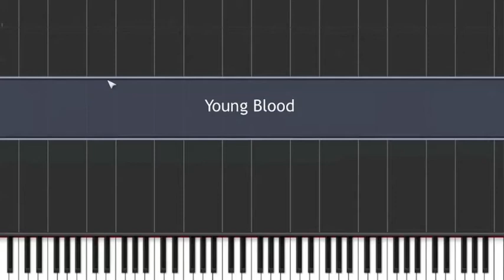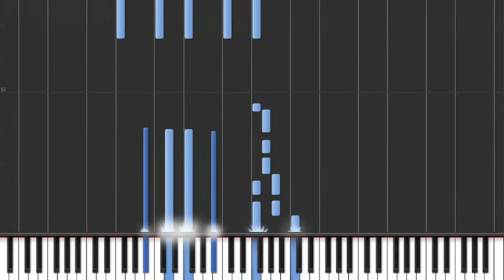Young Blood - The Naked and Famous - Synthesia Tutorial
this is another original composition of the popular song young blood by the naked and famous on the program synthesia. the midi file is mine so message me of facebook if you want it!!! or check out my MIDI dropbox folder here!